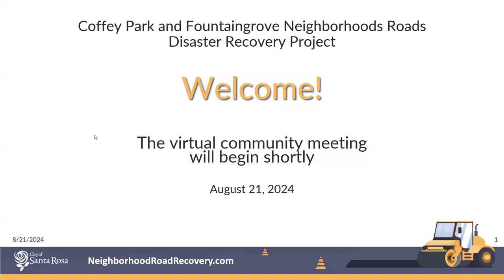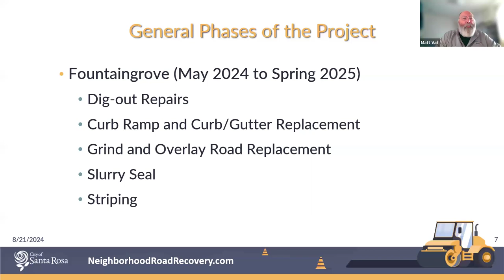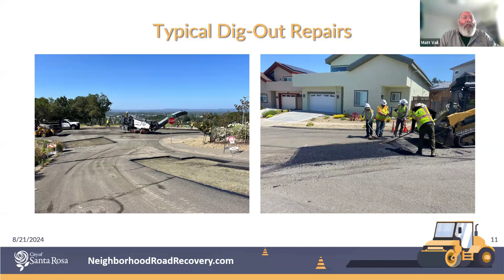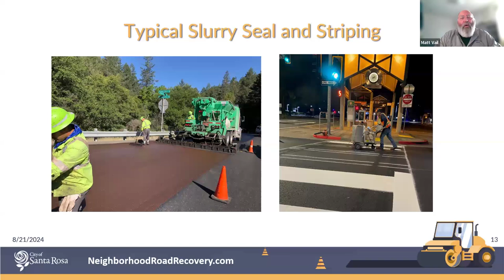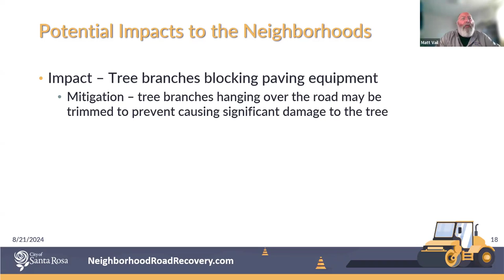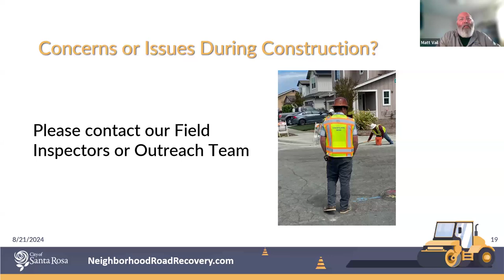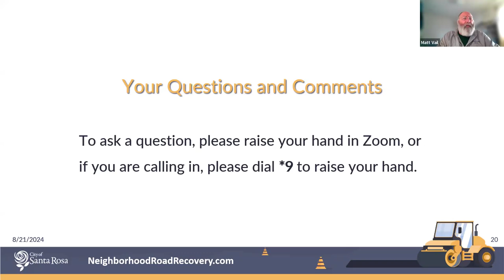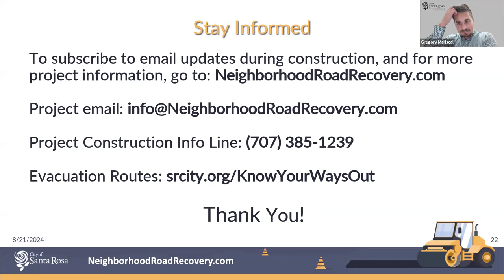CPFG NRR Community Meeting